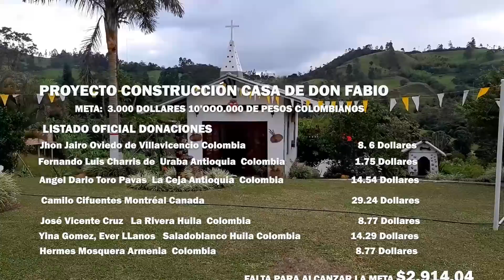La tristeza mas grande del paseo con don Fabio y Pilox capitulo 33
Proyecto campaña para hacer la casa a Don Fabio Meta: 3.000 Dollares, (10'000.000 millones de pesos colombianos) Contacto HG Studios Por eso invito a usted que visita nuestros canales a sumarse para extender su ayuda. Este es mi contacto que pongo a disposición para canalizar las ayudas con la máxima responsabilidad y transparencia 49- Un abrazo a todos...